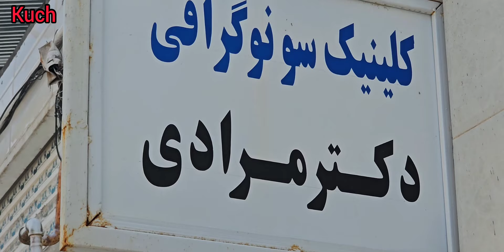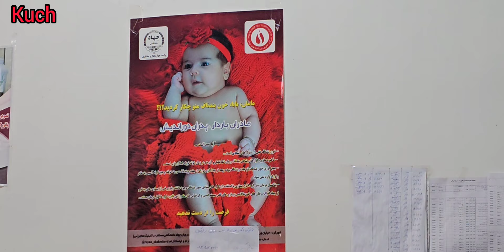A Nomadic Mother's Journey: Embracing Modern Healthcare for a Healthy Pregnancy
Follow the heartwarming journey of a nomadic mother-to-be, known affectionately as the little lady, as she navigates the blend of her traditional lifestyle with the modern world of healthcare. This video captures her poignant trip to receive an ultrasound, a moment filled with anticipation and hope, culminating in the relief and gratitude of learning her baby is healthy. 👶💖

Discover:

The unique challenges faced by nomadic families in accessing healthcare services, highlighting the importance of accommodating traditional lifestyles within modern medical practices.
The emotional journey of the little lady from preparation to the ultrasound appointment, offering a glimpse into the universal experiences of worry and joy that accompany pregnancy, regardless of one's way of life.
The community's support for the little lady, showcasing the strong bonds and collective care that characterize nomadic cultures, especially during significant life events like pregnancy.
Reflections on the significance of healthy pregnancy outcomes for nomadic communities, emphasizing the blend of traditional beliefs and modern healthcare in nurturing life and ensuring the well-being of mother and child.
Join us in celebrating the journey of a nomadic mother-to-be, whose story of hope, challenge, and joy illuminates the resilience of nomadic families and their embrace of modern healthcare practices. Whether you're interested in the dynamics of nomadic life, the experiences of prenatal care in different cultures, or stories of pregnancy and parenthood, this video provides a moving insight into the shared human experience of bringing life into the world.